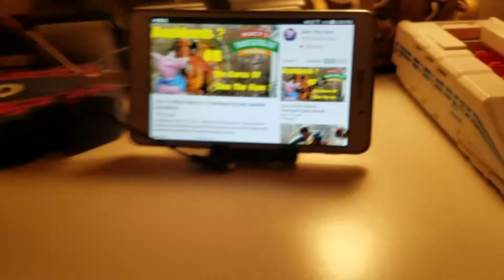MACY'S THANKSGIVING DAY PARADE ? | Sam The Ham